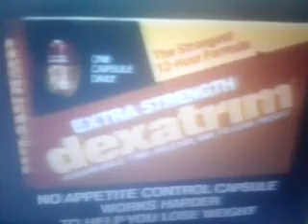Sabrina Online Commercial Vol 278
Levi's Cords By Buttons & Runt
Arrowhead Sparking Mountain Spring Water By Edward The Blue Engine Henry The Green Engine & Gordon The Big Engine
News Center 4 By Blue Demoman
Nostrilla By Spike Wolf
FDS By Rebecca Engine
Control Dexatrim By Zig Zag & Tinky Winky